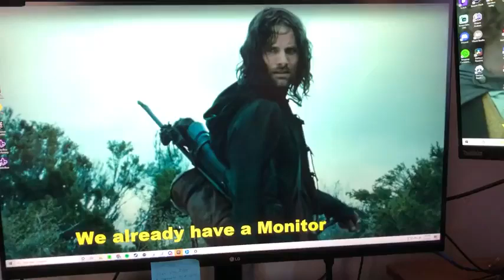What About Second Monitor (Not My Video)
Couldn't find any copies on YouTube, so I uploaded one. This is a repost, cannot find the source material anymore.